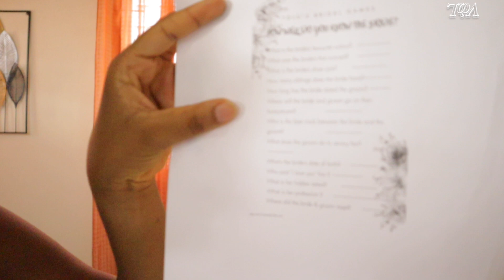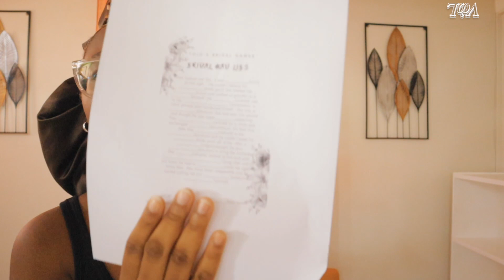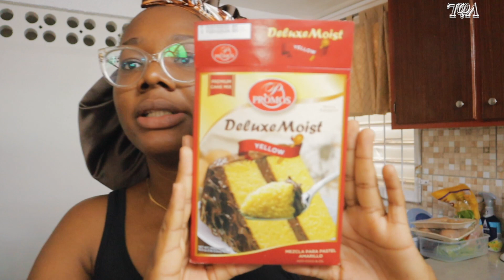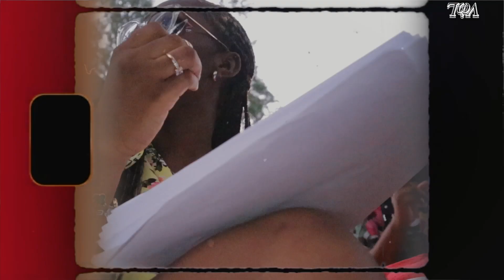🇩🇲DominicaDiaries| How I planned a SURPRISE BRIDAL SHOWER 💍| LIVING in DOMINICA VLOG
DominicaDiaries|how we SURPRISED HER!| Planning and behind the scenes of LIVING in DOMINICA
hey thrivers♡
In this video, I'll show how I and my friends threw a surprise bridal shower
I hope you enjoy this vlog because it was a beautiful experience. I'm super thankful.
I love you (I have said this so many times, but I really do).

🚨 🚨(honestly I wish to have more outfits😭i know I said i have a lot 😪. It was all a lie.

☁︎⚬☁︎⚬NOTE TO THE OG’sss⚬☁︎⚬☁︎

♡I’m so happy to be back and better.
♡What’s good love? And how are you and your family, and friends ?.
♡I hope we all stay strong and happy.
SMASH THE BIG RED BUTTON

📱✉️📱COMMUNICATION MATTERS📱✉️📱

📌📌📌📌📌📌FAQ📌📌📌📌📌📌📌📌

🌱my name - 🦋🧊ashley njoku🧊🦋
                    aka- ⚬odogwuchichi⚬

🌱how old  - twenny⚬won

💭nationality- nigerian

💭studying- medicine in dominica

🌱filming stuff - iPhone 11 & canon m50

🌱I edit with  - fcpx, vllo , picsart .

♡ I luv you if you got to this point. stay blessed and thriving♡
                              ⚬⚬⚬ time stamps ⚬⚬⚬

0:00-0:57- Intro🎥
0:58-2:55- Updates📝
2:55- 9:00- cooking 🥘
9:00-12:33- Arrivals 🏝️
12:34-21:00- SURPRISE 🎊